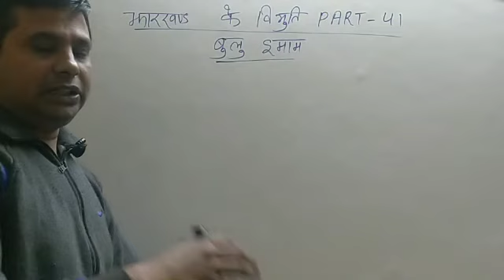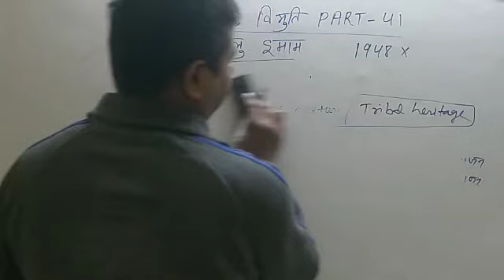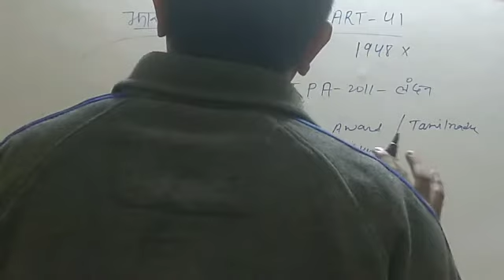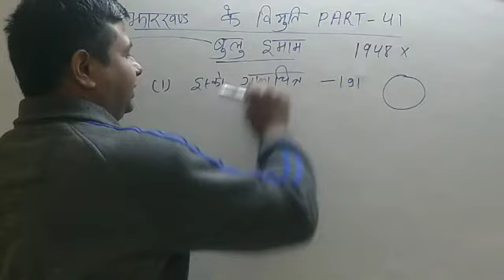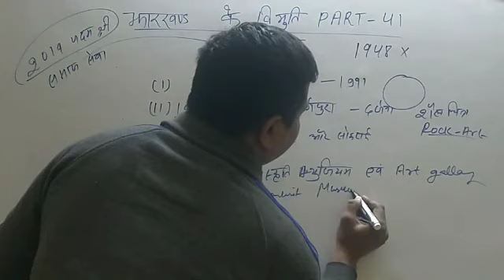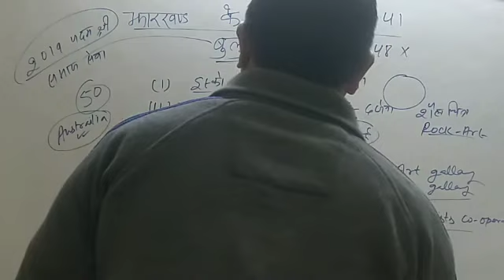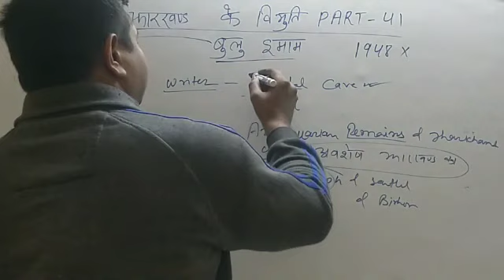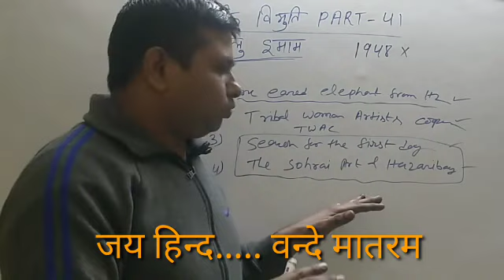झारखंड के विभूति PART 41|बुलू इमाम|BULU IMAM|Jharkhand Ke Vibhuti|GK For JSSC|JPSC MAIN|GK For JTET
झारखंड के विभूति Part 31:-
झारखंड के विभूति Part 32:-
झारखंड के विभूति Part 33:-
झारखंड के विभूति Part 34:-
झारखंड के विभूति Part 35:-
झारखंड के विभूति Part 36:-
झारखंड के विभूति Part 37:-
झारखंड के विभूति Part 38:-
झारखंड के विभूति Part 39:-
झारखंड के विभूति Part 40:-
झारखंड के विभूति Part 1:-